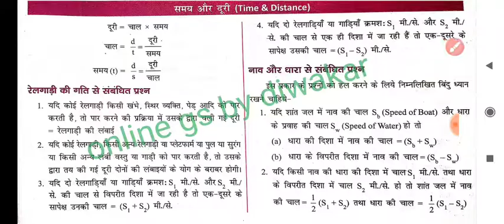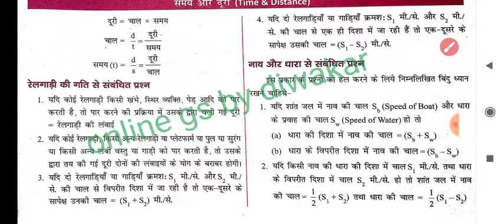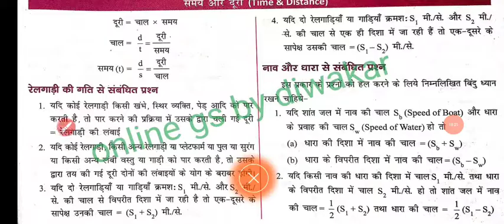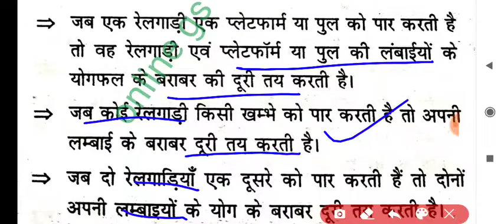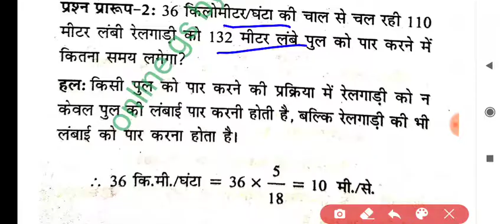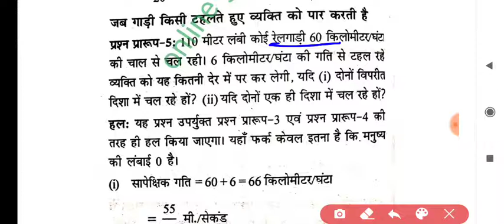Unit-5, कार्य,दूरी और समय | UGC RE-NET PAPER 1 | WORK, DISTANCE and Time | UGC PAPER by Diwakar Sir